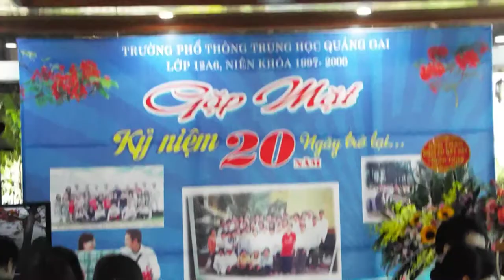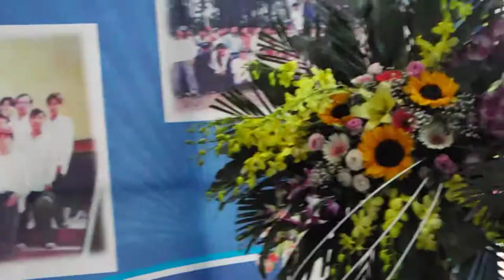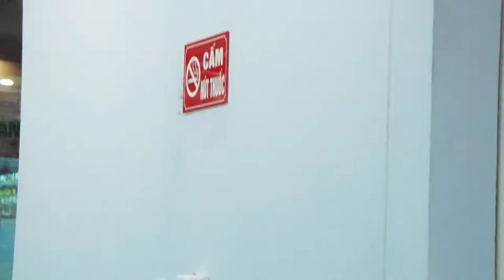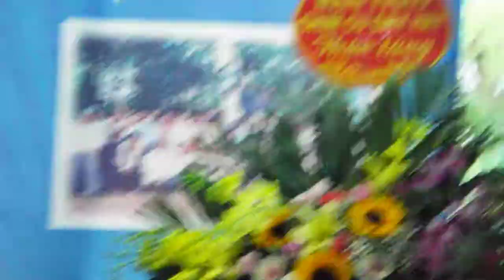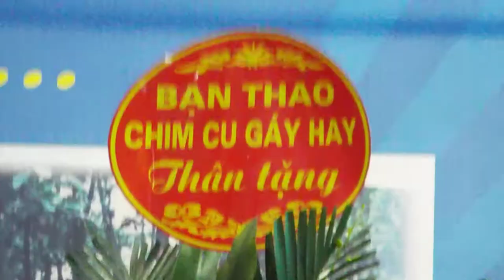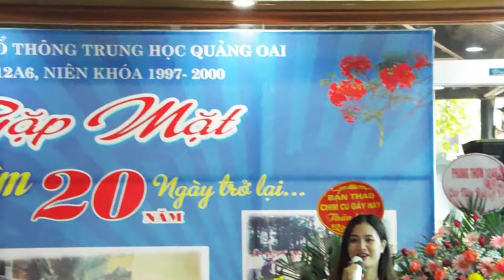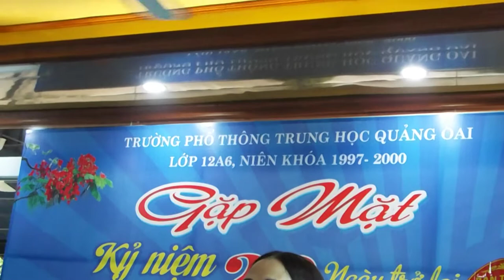12 A 6 1997-2000 KỶ NIỆM 20 NĂM GẶP MẶT THẦY CÔ VÀ CÁC BẠN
LỚP CHÚNG MÌNH ĐOÀN KẾT CÁC BẠN NHÉ 12A6